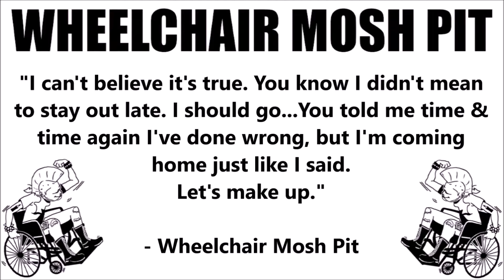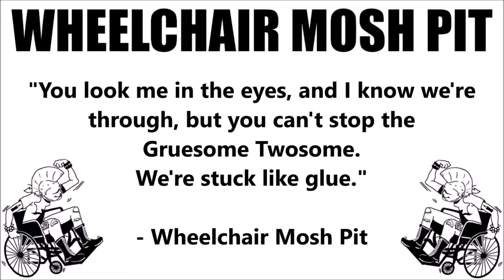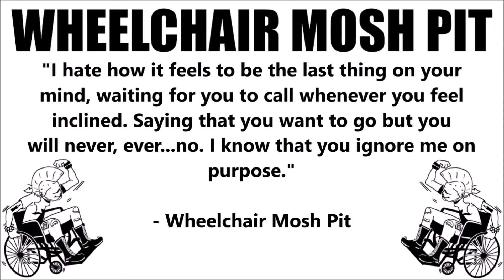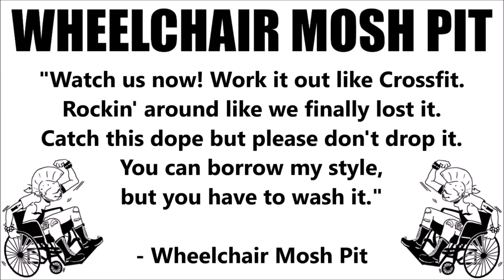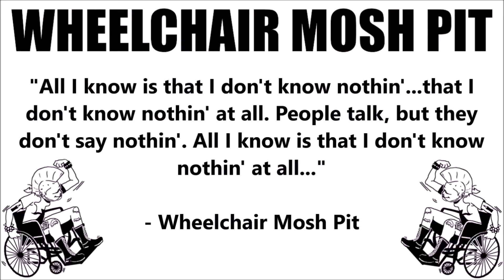ROOM 6 REVIEWS #101 - "Can't Walk, Too Drunk" by WHEELCHAIR MOSH PIT! [ALBUM REVIEW]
Today I've been asked to review "Can't Walk, Too Drunk" by upcoming interview guests WHEELCHAIR MOSH PIT! ;-D